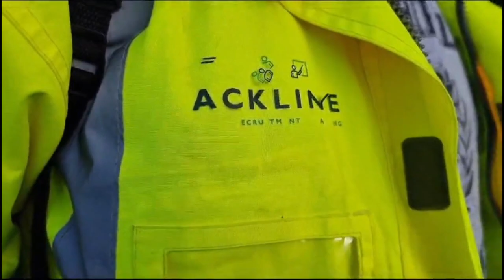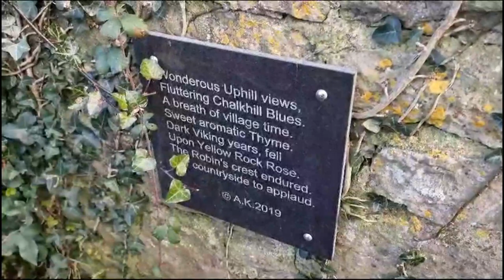The Past Finders - An Uphill Adventure with Scott and Phil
Scott and Phil explore some ancient sites in Uphill, North Somerset. Hold on to your seats as they venture into one of the most haunted places in the land.